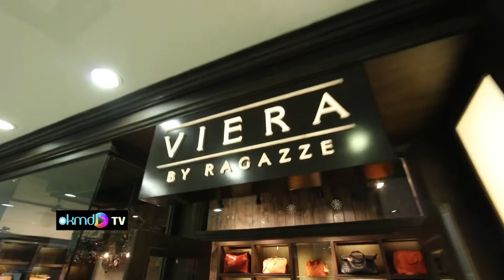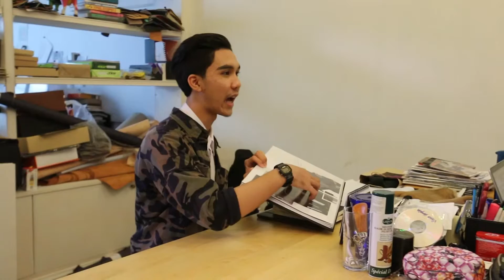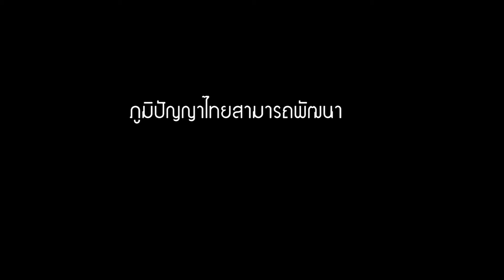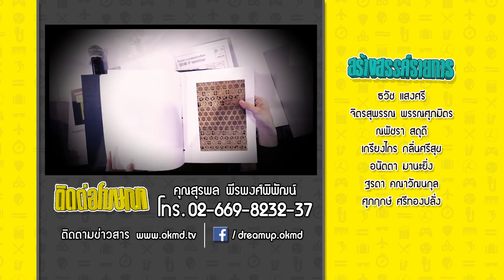หนุ่มอ่างทองอยากสานต่อฝันต้องสตรอง! Video Full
ฝันไกลอยาก Edit Life จะสโลว์สไตล์ไม่ได้แล้ว!!!
ทีมหนึ่งมีหนึ่งแค่คนเดียว ฝันไกลอยาก Edit Life ประกวดมา 10 เวทีไม่เคยชนะเลยสักครั้ง ความมุ่งมั่นจะพาหนุ่มอ่างทองไปได้ไกลแค่ไหน ปัญหาอุปสรรคมีมากมาย งานดีไซน์ทำไม่ได้ด้วยตัวคนเดียว! จะมีใครเป็นทีมให้ ชัยชนะที่แท้จริงอยู่ที่ไหน ติดตามเยาวชนกล้าฝันได้ในรายการ Dream Up นับหนึ่งให้ถึงฝัน ทาง